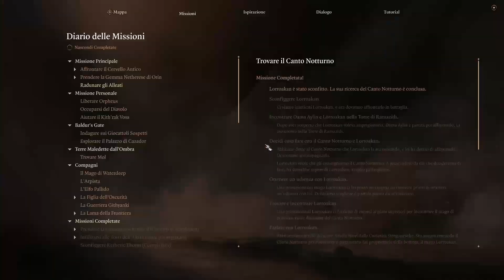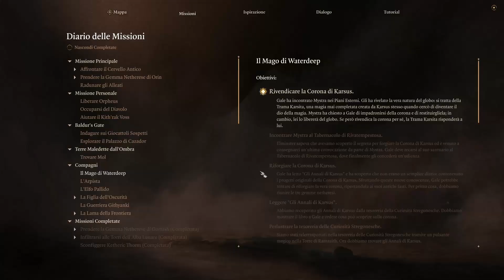Una Brutta Giornata per Lorroakan | Baldur's Gate 3 - Gameplay Ita - Walkthrough #40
Pura Vida ragazzi!!!
vi invito a mettere mi piace per questa incredibile serie

Per questo e gli altri giochi c'e instant gaming con i suoi ottimi prezzi!!